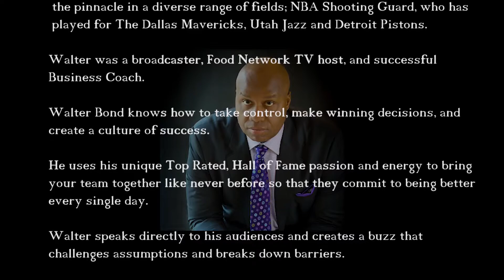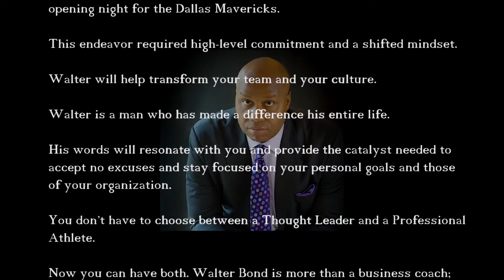LBC with Walter Bond Intro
Born in Chicago in 1969, Walter Bond, who now resides in Boca Raton, brings a message that is Customized, Solutions Oriented, and Results Driven.
Walter is a dynamic personality with a wealth of experience and a powerful message that will transform the way your organization tackles everyday challenges.  A graduate of the University of Minnesota, he is a man who has reached the pinnacle in a diverse range of fields; NBA Shooting Guard, who has played for The Dallas Mavericks, Utah Jazz and Detroit Pistons.  Walter was a broadcaster, Food Network TV host, and successful Business Coach.
Walter Bond knows how to take control, make winning decisions, and create a culture of success.  He uses his unique Top Rated, Hall of Fame passion and energy to bring your team together like never before so that they commit to being better every single day.  Walter speaks directly to his audiences and creates a buzz that challenges assumptions and breaks down barriers. He transformed himself from coming off the bench at the University of Minnesota to becoming the first-ever rookie free agent to start on opening night for the Dallas Mavericks. This endeavor required high-level commitment and a shifted mindset. Walter will help transform your team and your culture.
Walter is a man who has made a difference his entire life. His words will resonate with you and provide the catalyst needed to accept no excuses and stay focused on your personal goals and those of your organization.
You don’t have to choose between a Thought Leader and a Professional Athlete. Now you can have both. Walter Bond is more than a business coach; he’s an inspirational Hall of Famer on a one-man mission to show you that possible becomes probable when you believe it will happen.